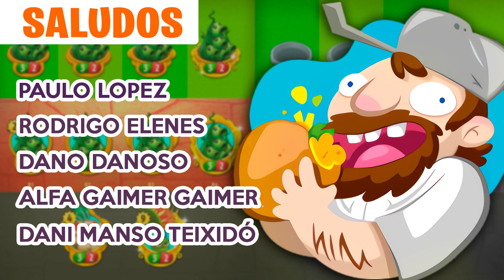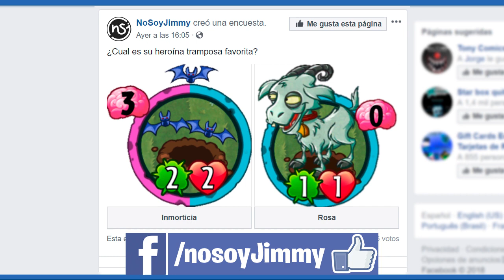Fiesta de Puzzles (26/09/18) | PvZ Heroes | Reto Diario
■SONGS: ~Zombopolis Disco Dinner - Garden Warfare 2 Music
~Loon Skirmish (Extended) - Garden Warfare Music